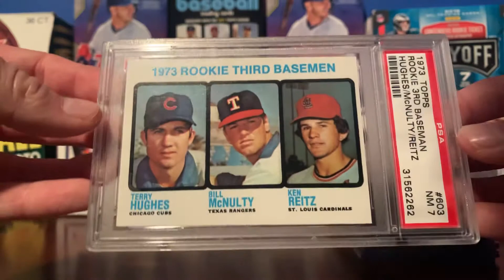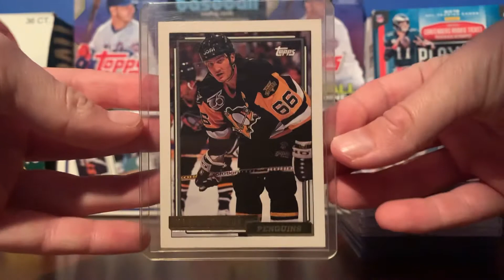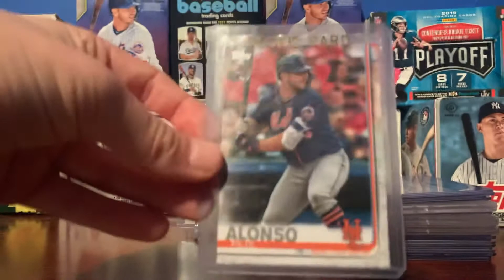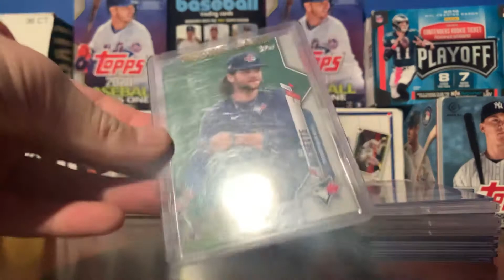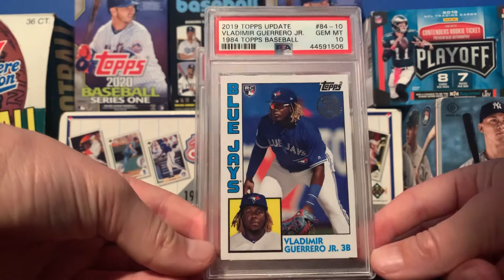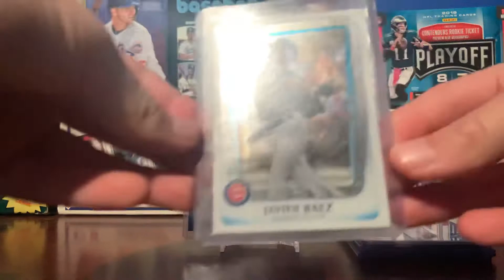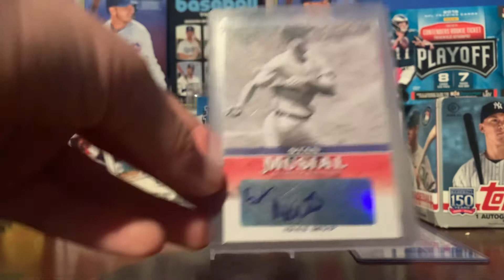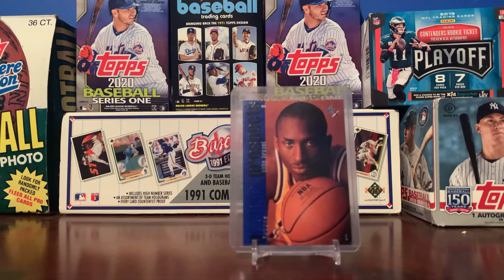My Top 25 Sports Cards | 2020 | Final Video Of 2020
What’s goin on everyone!!

Today, I will be doing a very special video. I started this channel on May 24th, 2020. It is now December 29-30. I’m sooo happy 2020 is almost over 🥳🥳 Thank you all for the support. So here are my Top 25 Sports Cards. Happy New Years!!

Hope you all enjoyed and I’ll see you in 2021!!✌️🥳